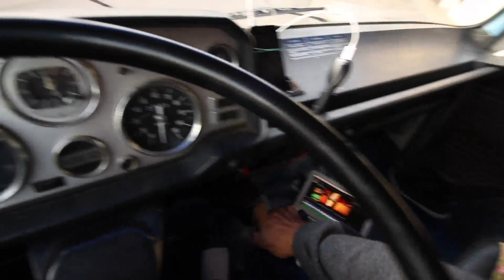perdersi per ritrovarsi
Camperando in Francia
27 settembre 2017

Sogno 0349

Dji phantom 3 advanced

Samsung Galaxy Tab A6

gli orologi NelQuieOra li trovi su

il libro di Claudio lo trovi su amazon